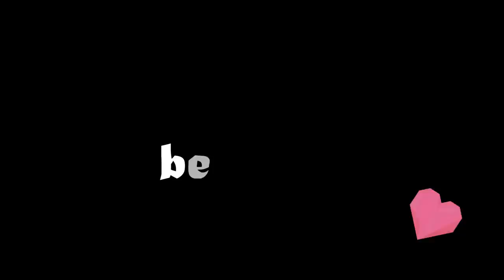VLOG DO MEU DIA ( FRANGO ASSADO COM BATATAS)